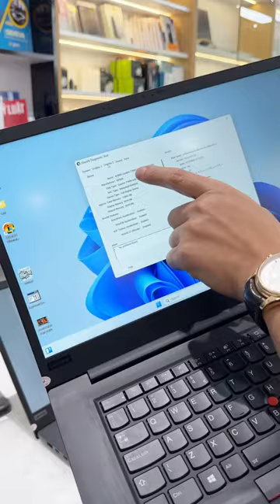ThinkPad P1 Gen 3 Xeon T2000 bao khoẻ, quan trọng là giá hời lắm luôn